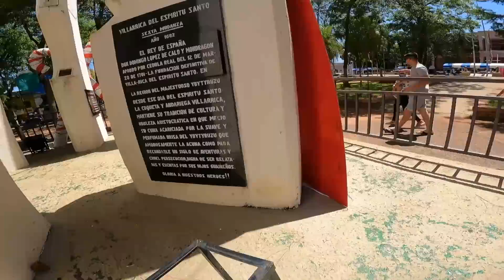Lost in Translation! This Man Only Speaks Guarani 🇵🇾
Get lost in the translation with this exciting video featuring two men, one man who only speaks the indigenous language of Guarani and one man who only speaks English and Spanish! Follow along as they navigates through daily life and encounters the challenges of being a monolingual speaker in a world where English is the dominant language. This unique and captivating video will leave you wondering how language shapes our understanding of the world around us. Optimized for search engines, this video is sure to be a hit with anyone interested in linguistics, culture, or simply seeking a fascinating new perspective. So why wait? Click to watch 'Lost in Translation: This Man Only Speaks Guarani' now!

👍🏻Liking the videos helps the video to reach more new people.